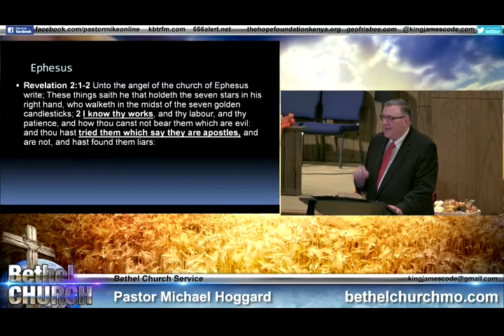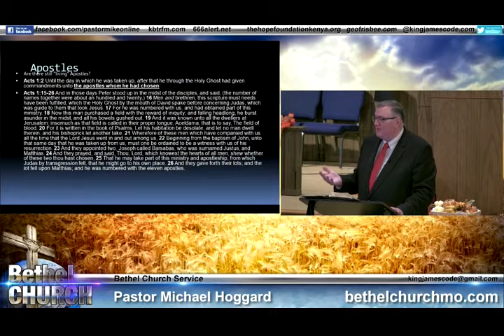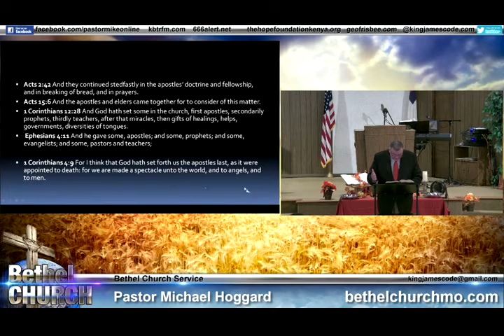False Apostles - Mike Hoggard